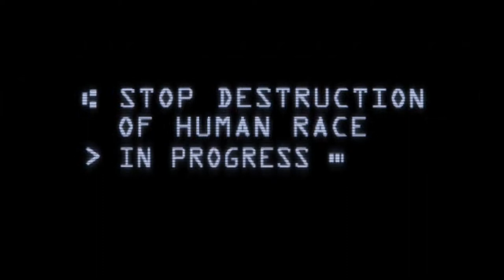[HQ, 16:9] June 2002 Halo 2 Announcement Trailer